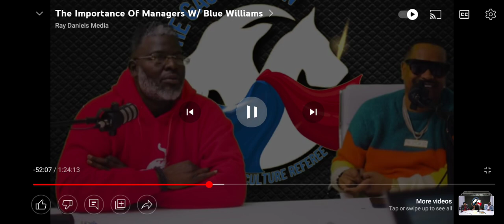Nas Manager Says Ether Is Wack Without The Beat & Bill Cosby Called Him SNAPPIN Over Nas Album Title